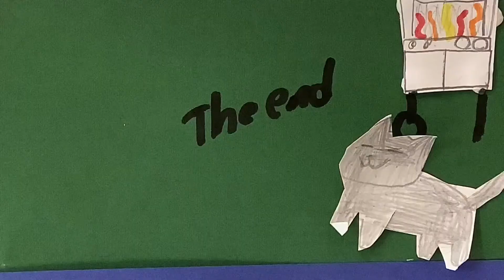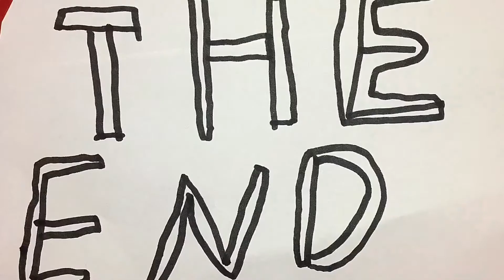Alviksskolan_klass5B_210827